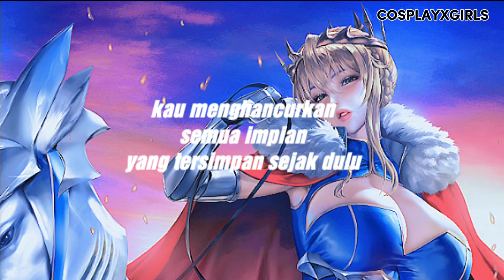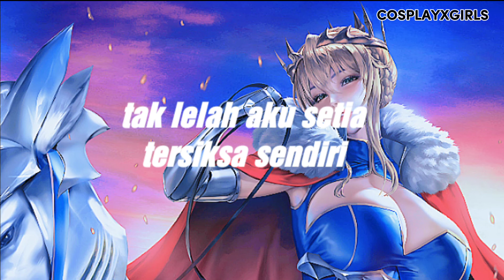UTOPIA_BENCI LIRIK